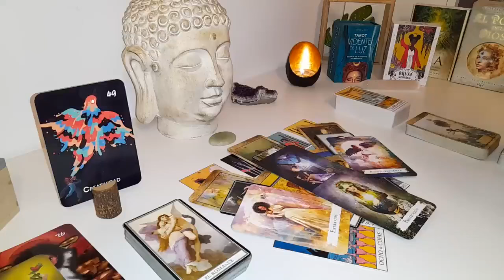AQUARIUS IT WILL HAPPEN THIS THURSDAY🔮 THE FIRST LETTER I ALMOST FAINTED 😱 JULY 2024 LOVE TAROT